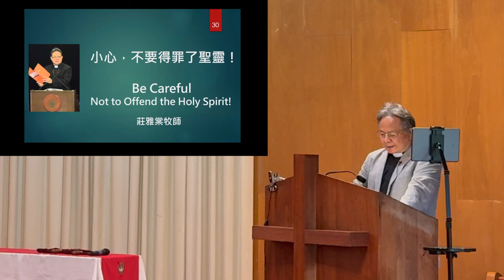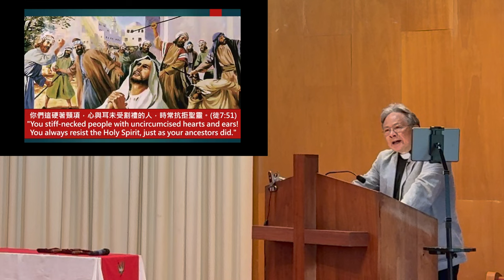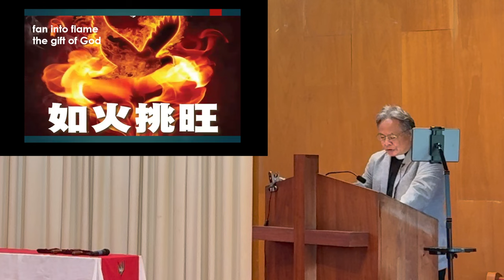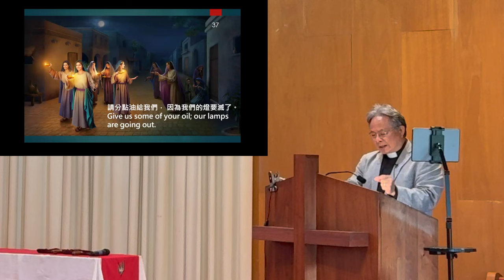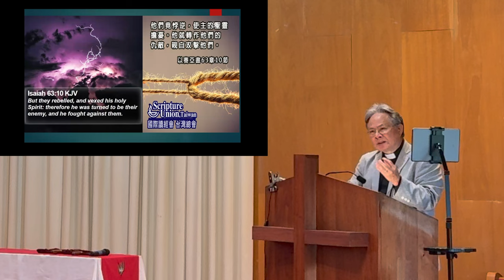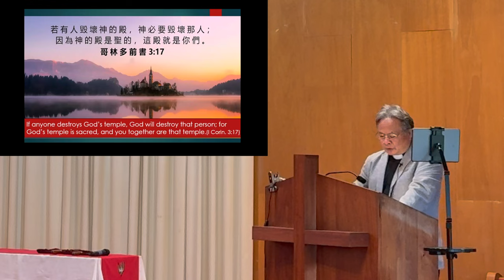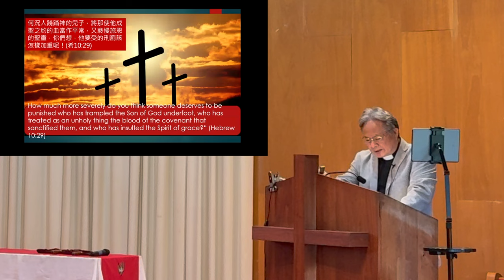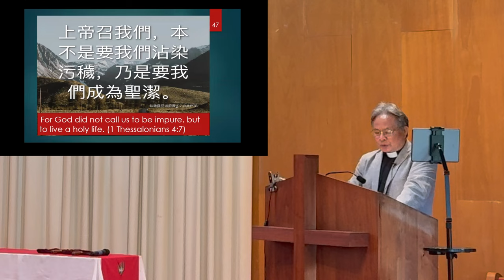"小心，不要得罪了聖靈！" (北維州台灣基督長老教會 莊雅棠牧師; 回應詩歌: 求祢給我造清潔的心）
北維州台灣基督長老教會 Chesterbrook Taiwanese Presbyterian Church (CTPC)
回應詩歌： 求祢給我造清潔的心
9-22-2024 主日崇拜